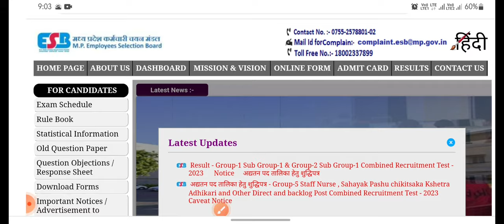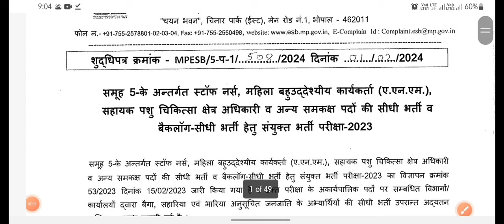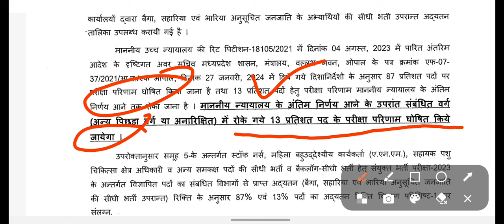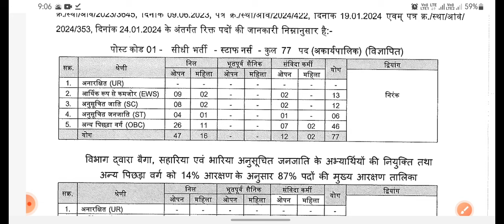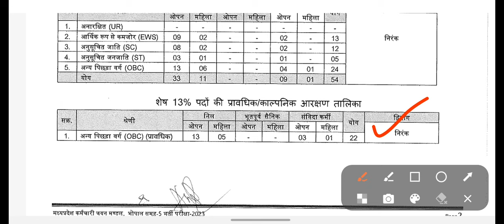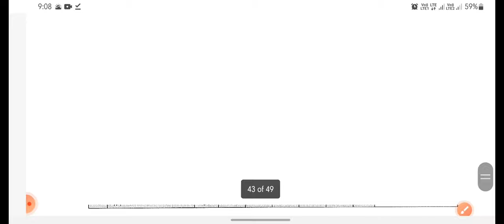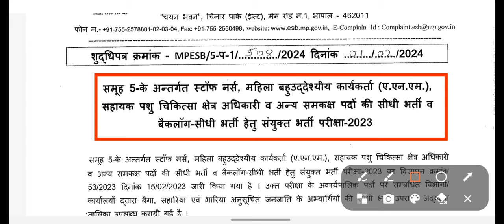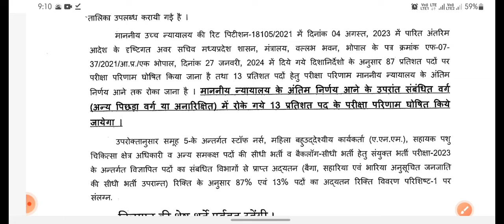MP ESB Group 5 new update 2024 | Result कब आएगा| पोस्ट बढ़ाई गई? सम्पूर्ण जानकारी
MPESB Group 5
form fill karbane  ke liye contact kare
मध्य प्रदेश स्वास्थ्य विभाग परमानेंट स्टाफ नर्स भर्ती 2023
ग्रुप 5 स्टाफ नर्स भर्ती 2023

मध्य प्रदेश व्यापम की न्यू भर्ती परमानेंट स्टाफ नर्स 2023